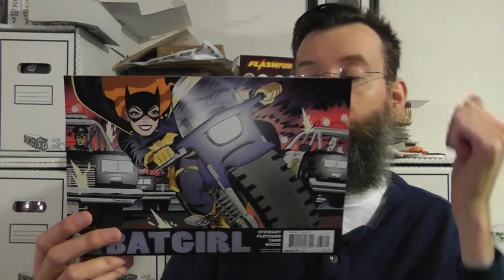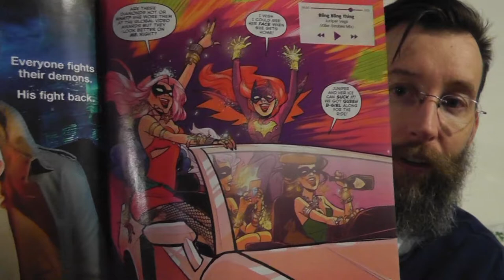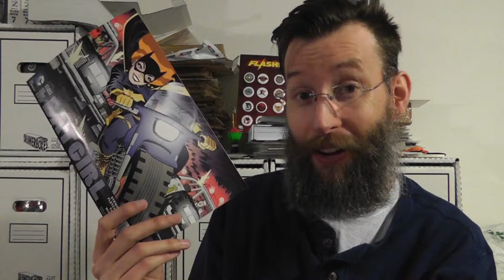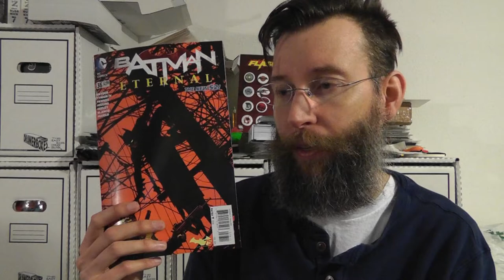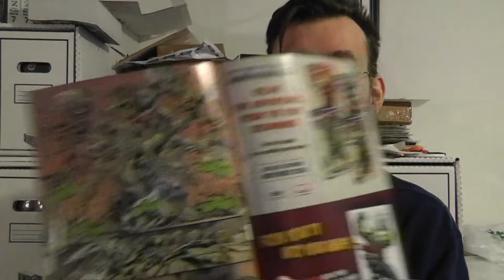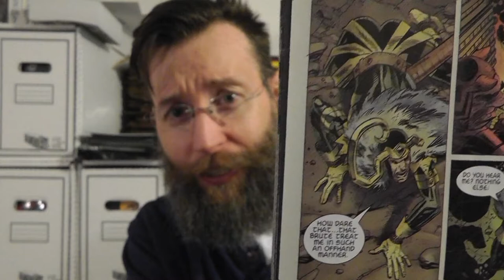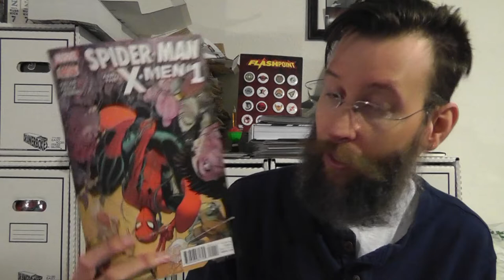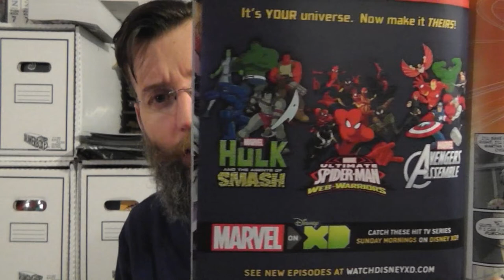Monster Comic Reviews #124: Clothes Hanger and Stupid School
I talk about the superhero books I read for the week of Dec. 10, 2014: Batgirl #37, Batman Eternal #36, Deadpool's Art of War #3, Klarion #3, Spider-Man and the X-Men #1.